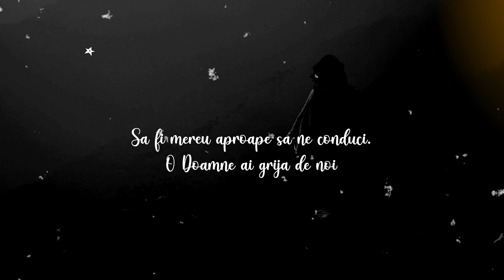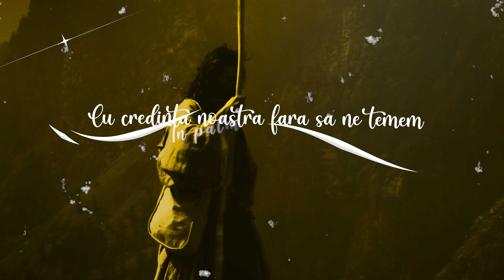Pacea Mesagerilor - In palmele tale | ALBUM "RIDICA-TE" muzicacrestina [CLIP cu VERSURI]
🎶 Ascultă acum albumul Ridică-te 🌟 muzicăcreștină interpretat de Pacea Mesagerilor! Un album experimental creat din dragoste pentru muzică, menit să inspire și să aducă speranță în momentele grele ale vieții.

🕊️ Contribuția noastră în peisajul Muzicii Creștine din România este vitală pentru a reînvia credința în Dumnezeu și a ajuta oamenii să-și depășească limitele. Credința este esențială pentru echilibru, speranță și liniște sufletească. Ridică-te nu este doar o melodie de ascultat, ci un imn care te trezește și te înalță.

🎵 Ridică-te muzicăcreștină, interpretat de Pacea Mesagerilor, este disponibil pe toate platformele de streaming

🙏 Mulțumim canalului Cântări Creștine pentru găzduirea albumului Ridică-te creat de Pacea Mesagerilor.

Toate drepturile rezervate. Reproducerea neautorizată este o încălcare a legilor aplicabile. Pentru a evita încălcarea drepturilor de autor, te rugăm să nu încarci acest cântec pe canalul tău. Canalul YouTube este administrat de *BM | bettermusic.ro*